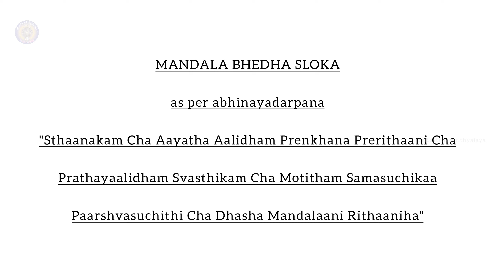MANDALA BHEDHA-S Sloka | SriSasthaa Nrithyalaya | Bharatanatyam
MANDALA BHEDHA SLOKA

as per abhinayadarpana

"Sthaanakam Cha Aayatha Aalidham Prenkhana Prerithaani Cha

Prathayaalidham Svasthikam Cha Motitham Samasuchikaa

Paarshvasuchithi Cha Dhasha Mandalaani Rithaaniha"

Disciple of Valli Mohana

Demonstration :
Jisha Balakumar

Voice over  :
Jisha Balakumar

Videography :
Balakumar

Editing :
Valli Mohana

For Admissions :
SriSasthaa Nrithyalaya dance School
Ambattur